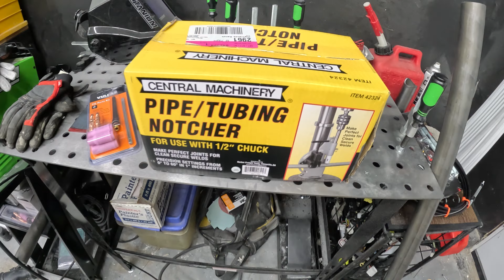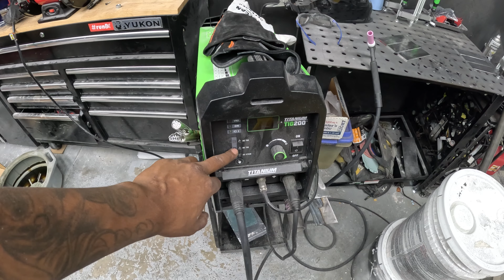FINALLY! Installing a parachute on my 2jz 350z!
It is finally time my fam!!! The wait is over, today I'm taking you into my hands of learning how fabrication works. only 2 months into welding and i was dying to do my first project. well i got to say! We slayed this project and cant wait for better projects in the future.